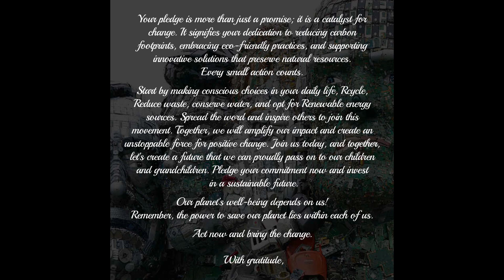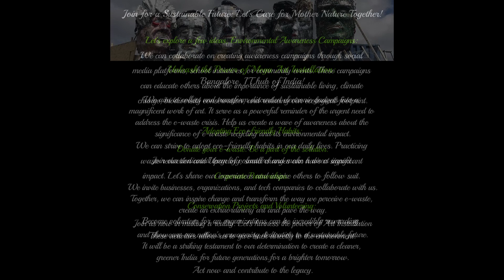Operation Gaia ~ Sustaining Our Successors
* Unleash the Power of Mega Art Installation.

* Let's explore a few ideas, Environmental Awareness Campaign.

* Adopting Eco-friendly Habits, Conservation Projects, and Volunteering.

* Support Sustainable Initiatives.

Send an email to join the movement, and become a part of this mission.

* Join for a Sustainable Future, Let's Care for Mother Nature Together!